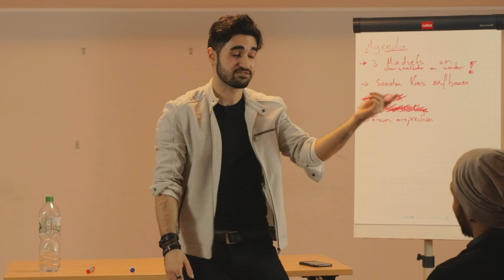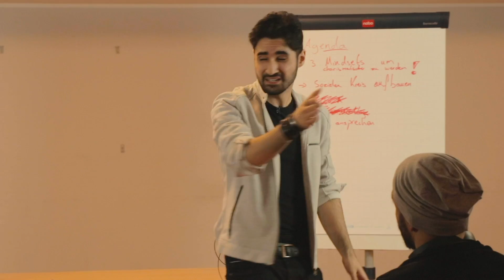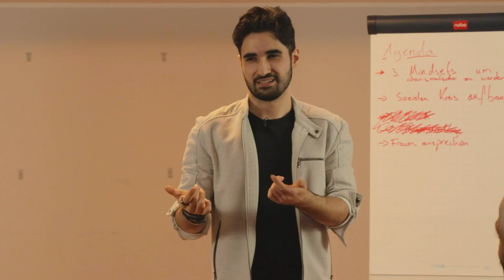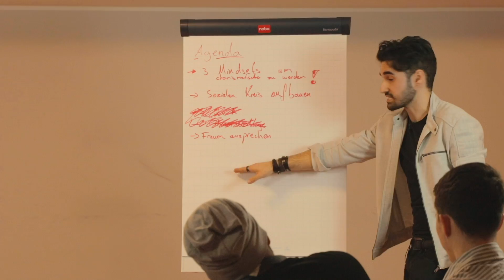Du hast ANGST deine Traumfrau anzusprechen? Guck dir DIESES Video an.. (Meine GESCHICHTE!)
Du hast Angst deine Traumfrau anzusprechen? Du willst auf fremde Personen selbstbewusster, charismatischer und generell Alpha wirken? Dann schau dir dieses Video an!